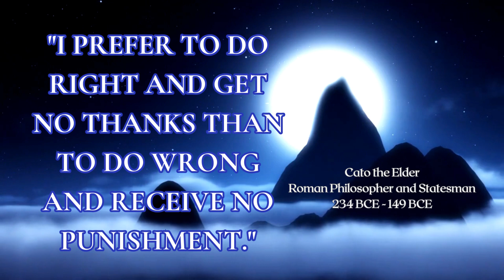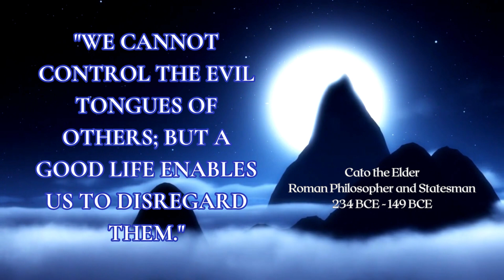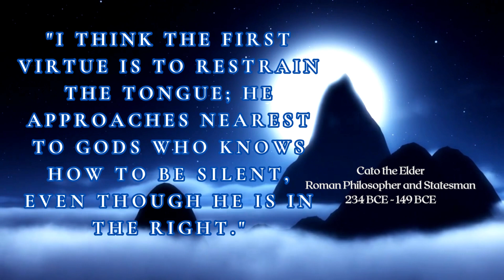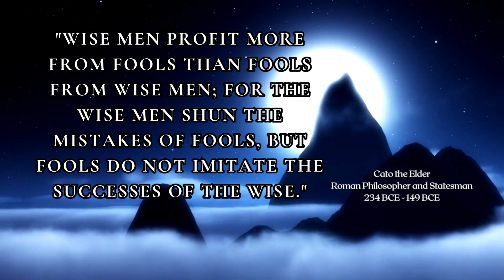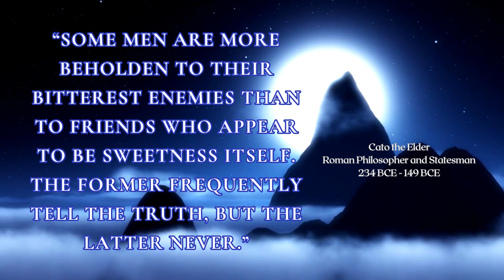Wise Quotes from Cato the Elder for a Life with Integrity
Marcus Portius Cato (aka Cato the Elder or Cato the Wise) was a Roman Stoic philosopher, statesman and orator who lived from 234 BCE to 149 BCE.  He was well known for his integrity and discipline.  Cato the Elder strongly believed in the principles of hard work and austerity.

Although he expressed negativity for Greek culture, he admired the ancient Greek philosopher, Socrates, who he believed lived a temperate and contented life,

 I search out thoughtful quotes from different people, cultures, and periods of history in order to help motivate, inspire, or simply amuse you.  You will find philosophers, psychologists, writers, poets, and seemingly ordinary people.  Please drink from the fountain to quench the thirst for knowledge and wisdom-of course, we're rarely, truly satiated.

This year alone, I've read over 25,000 quotes from Aristotle to Zeno.  I don't necessarily agree with all the quotes I upload but part of the goal is provoke thought, challenge our beliefs and facilitate development.

If you find a quote that really resonates with you then feel free to ponder it for the rest of the day.  Write a comment about which quotes you really liked, which impacted on your day, and how they helped you change the day and beyond.

On a side note, you may hear roosters crowing.  I live in the countryside and sometimes record audio at 4:00 a.m..  Some of the crowing was difficult to remove without rerecording.  I think it adds an organic feel to the recordings.